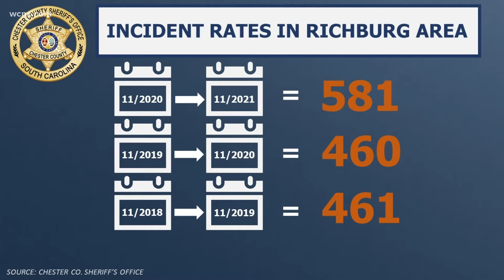Chester County Sheriff's Office opens substation in Richburg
The Chester County Sheriff's Office is opening a substation in the town of Richburg, about 10 miles from where the sheriff's office is located.

Chester County Sheriff Max Dorsey said it's to help with an increase in activity the area is seeing because of its close proximity to Charlotte and I-77.

“As this end of the county grows in population and in businesses, we want to respond to the needs of the community and be more present here," Dorsey said.

The project to bring the substation to Richburg was something Dorsey has been wanting for a while.

For years, the population in Richburg was declining. However, with a project planned that could bring as many as 1,000 residential homes to the area, as well as growth from Charlotte seeping in, that's starting to change.

"It was much needed," Erin Mosley, who lives just a few minutes from the substation, said. "There's been a lot of activity [in Chester County]."

According to The Chester County Sheriff’s Office, incident rates in Richburg grew by 21% in one year.